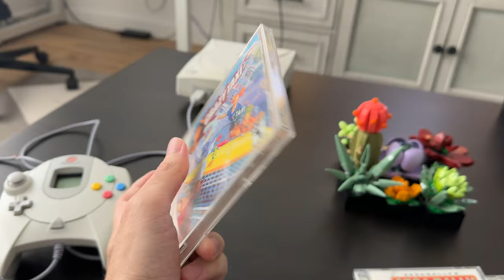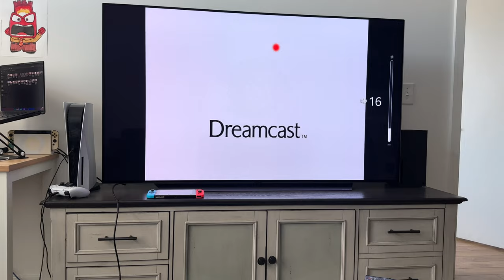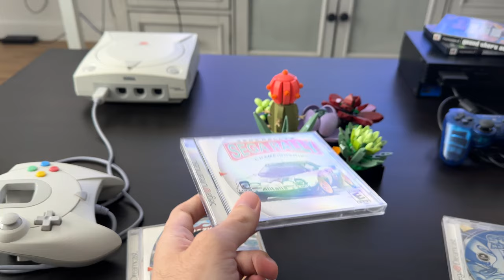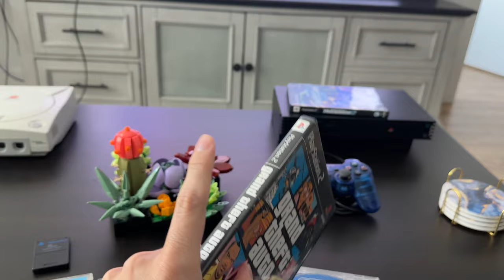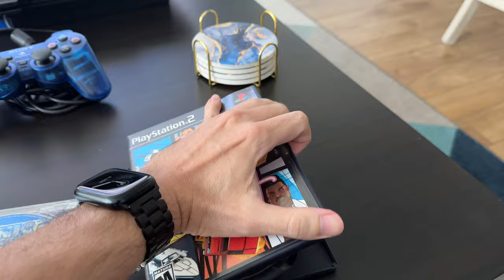O Motivo que estou jogando Dreamcast em 2024